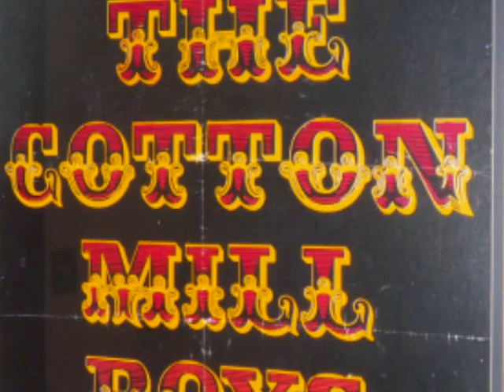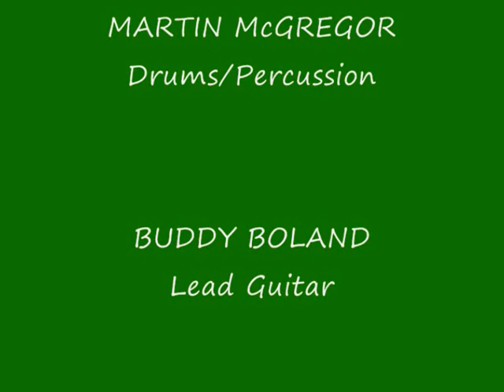THE COTTON MILL BOYS CARMEN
Mike Scott takes lead vocals in this cover version of the great Marty Robbins song, CARMEN.